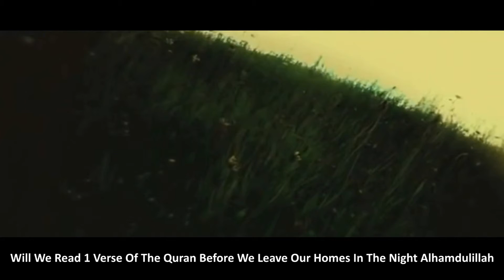Video after your holiday 8